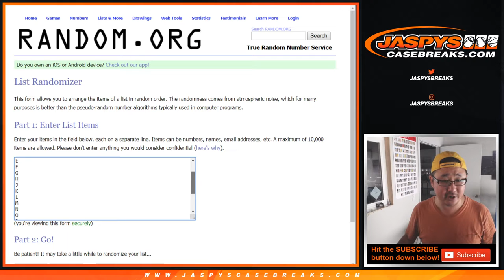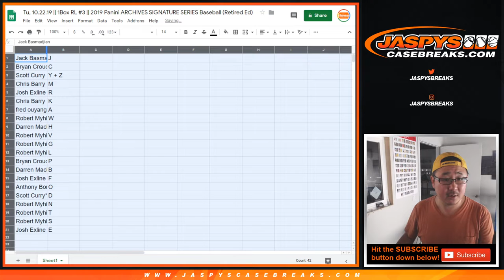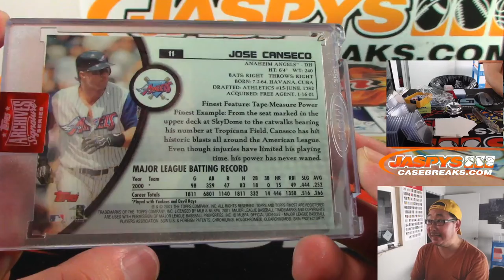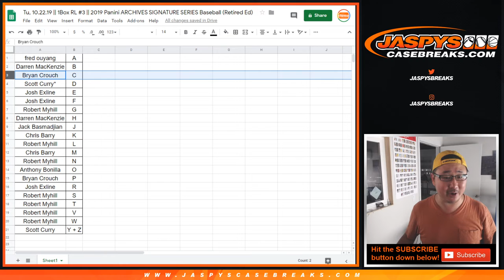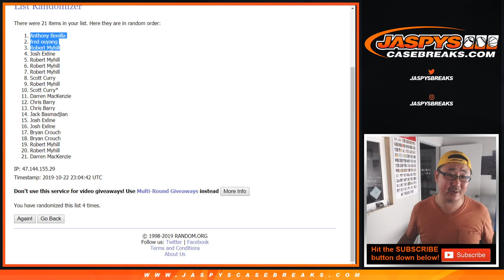Tu, 10.22.19 || 1Box RL #3 || 2019 Panini ARCHIVES SIGNATURE SERIES Baseball (Retired Ed)